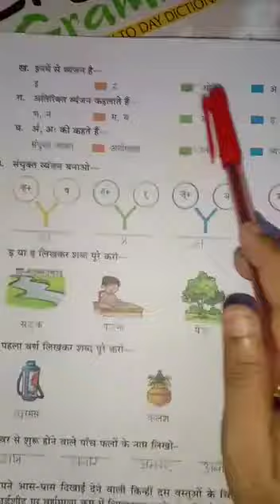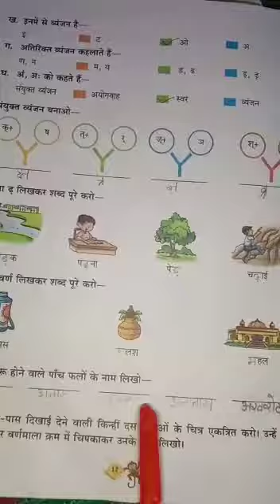2 Hindi grammar